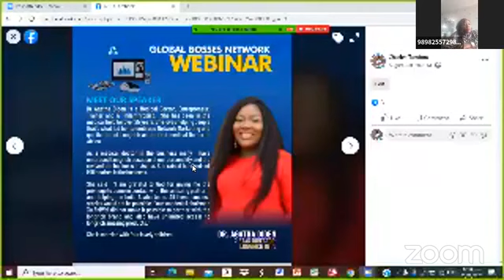I HAD 10 PEOPLE QUALIFYING FOR CARS IN MY TEAM IN MY FIRST YEAR- DR. AGATHA DIDEN || CHARLES TAMBOU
Meet your success partner episode 27

Learn how a Medical Doctor, first time in Network Marketing got involved in Longrich and rose to the top of the company. Her story is worth watching especially those who are skeptical about our profession!

I am a trainer, coach, entrepreneur and the CEO of Get Ignited International. I am the founder of the Global Bosses Network.

I love helping people get out from where they are to where they want to be. To believe in themselves.